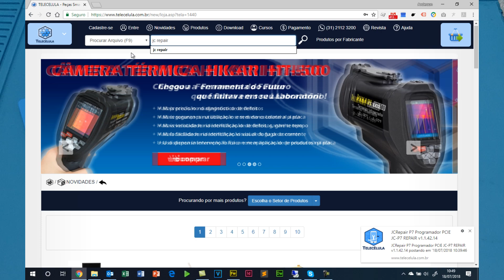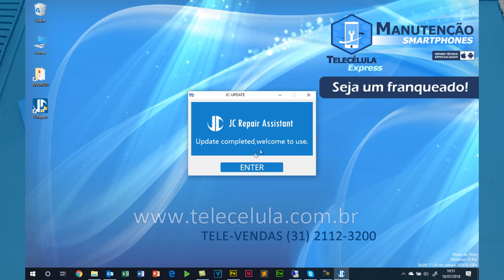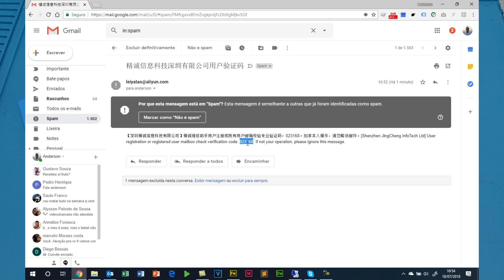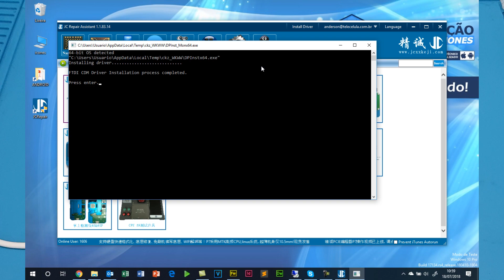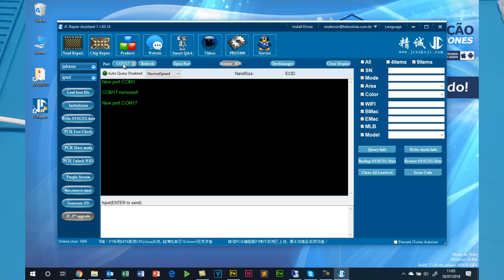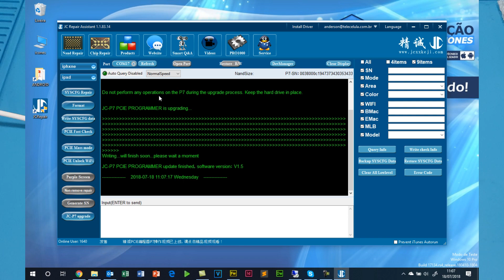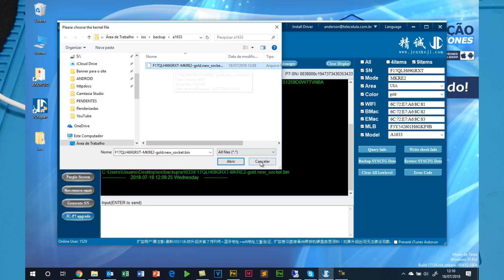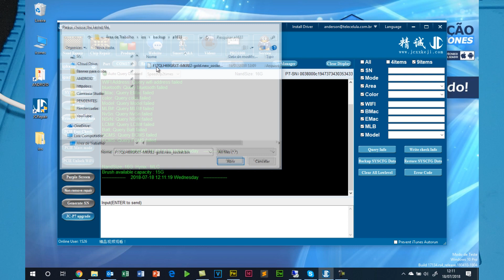Gravador NAND JC P7 Instalação e Uso - Corrigir Erros iTunes Apple iPhone SE, 6S, 6S Plus, 7, 7 Plus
Neste vídeo demonstraremos a instalação de drivers do Gravador e programador de NAND JC-07 e a instalação e uso básico do programa JC Repair, utilizado para  corrigir erros iTunes Apple iPhone SE, 6S, 6S Plus, 7 e 7 Plus - JC P7.